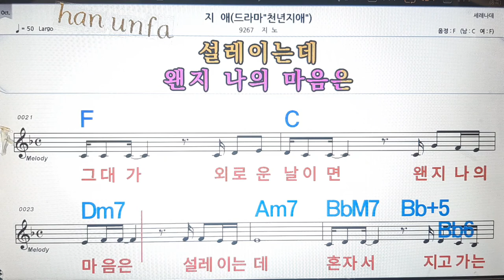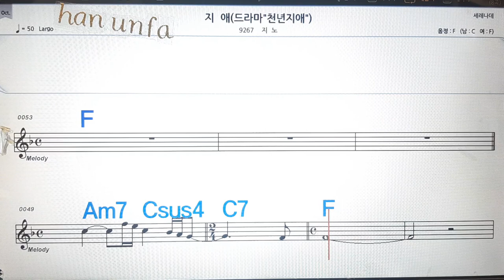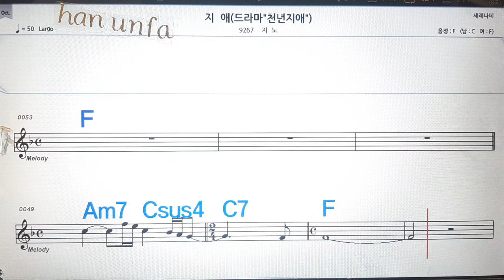지애/지노💋노래방, 통기타 , 코드 큰악보, 가라오케, 반주💖Karaoke, Sheet Music, Chord, MR